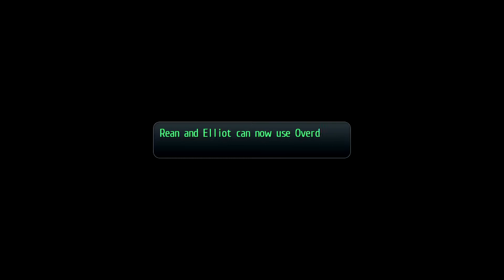[Trails of Cold Steel II] Act 1: Ashen Chronicles - Part 1 ► Twins Dragon Bridge ★ Hard ║#8║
Game: The Legend of Heroes: Trails of Cold Steel II
Platform(s): PlayStation 3, PlayStation Vita, Microsoft Windows, PlayStation 4, Nintendo Switch
Developer(s): Nihon Falcom
Genre(s): Role-playing
Release Date: September 25, 2014

In the wake of the Noble Faction's occupation of Heimdallr, civil war has broken out across Erebonia. The provincial armies, loyal to the aristocracy and the Four Great Houses, have claimed many of the nation's great cities in the name of the Noble Alliance. The Imperial Army, called back from the four corners of the Empire, has only just begun sweeping its counterattack.